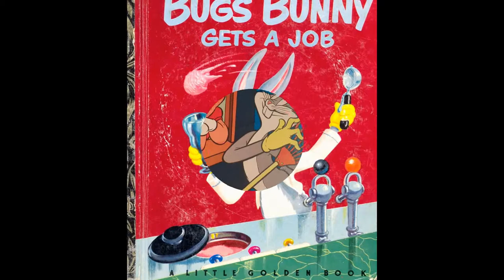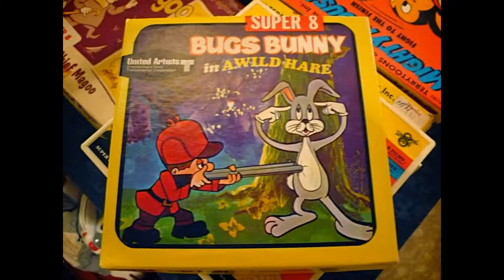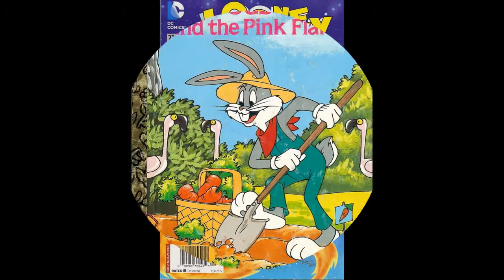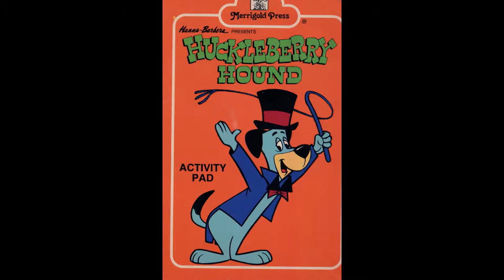14 Bugs Bunny Rabbit Funny Photos Toon Cartoon Images